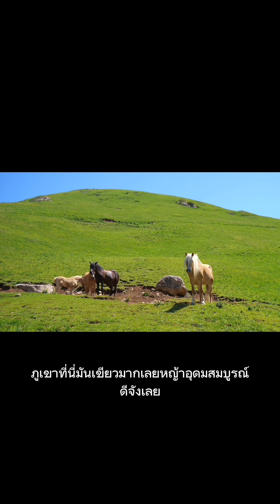รวมสัตว์!! สัตว์เลี้ยง+สัตว์โลก(พากย์เสียง) Funny animal voiceovers